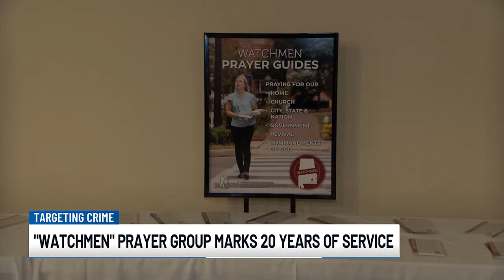Watchmen prayer group celebrates 20 years of service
The Watchmen ministry is celebrating 20 years of work.